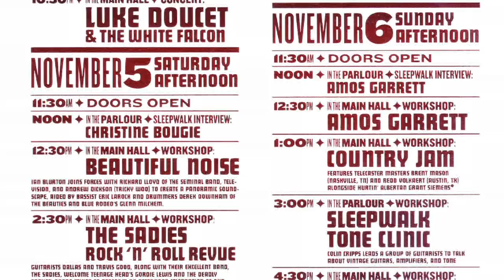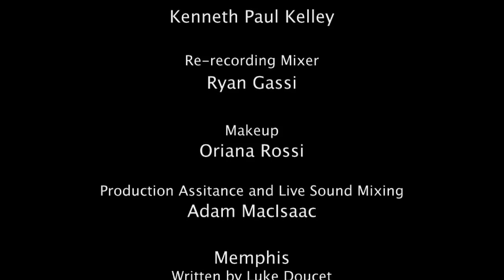Ian Blurton Interview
Excerpt from Sleepwalk Guitar Talk, filmed during Sleepwalk Guitar Festival, Nov 4-6, 2011. Interviewer Luke Doucet talks to Ian Blurton at the Great Hall in Toronto, ON.

Sleepwalk Guitar Festival is presented by Six Shooter Records and curated by Luke Doucet. Sleepwalk Guitar Talk is filmed by Scott Kaija and Ryan Gassi and their team at Light Echo Productions.